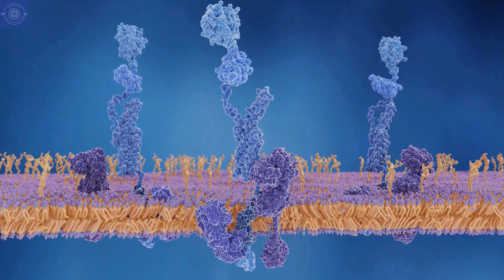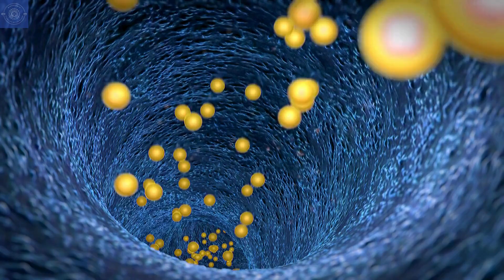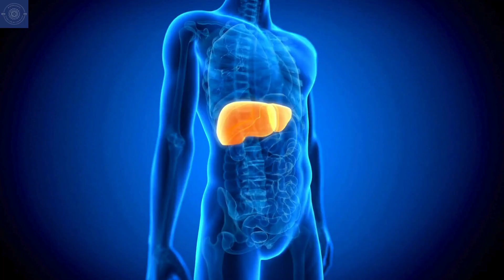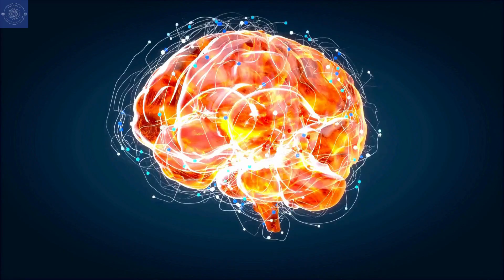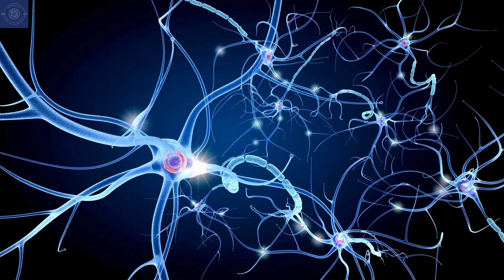Is Memory Loss Holding You Back? Here’s How Brainwell Can Help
Learn how amyloid-beta buildup contributes to memory loss and how Brainwell’s natural ingredients may help protect your brain. Discover the research behind Brainwell and how it supports cognitive health by preventing harmful plaque formation.